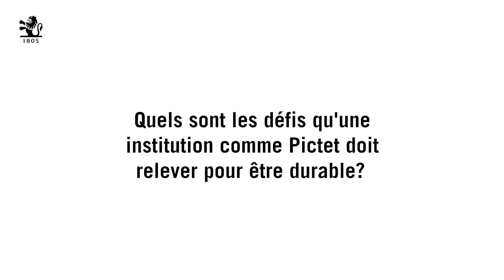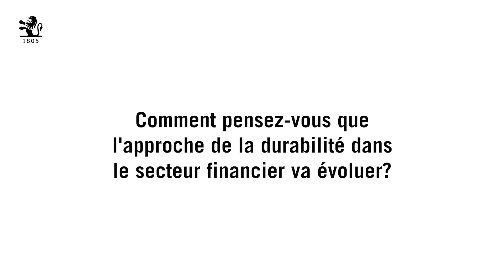La responsabilité est dans notre ADN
La philosophie de Pictet a toujours été de travailler sur le long terme, ce qui est vraiment la clé de la durabilité du groupe. Il s'agit de regarder au-delà du prochain trimestre, au-delà même des prochaines années et de penser au bien-être de la prochaine génération.
La nécessité d'obtenir des résultats est en fait une question de long terme, et non de court terme. C'est ainsi que Pictet a développé une approche tournée vers l'avenir, intrinsèquement liée à la durabilité, ainsi qu'à un sens des responsabilités envers nos clients, nos collègues et les communautés dans lesquelles nous investissons et vivons.